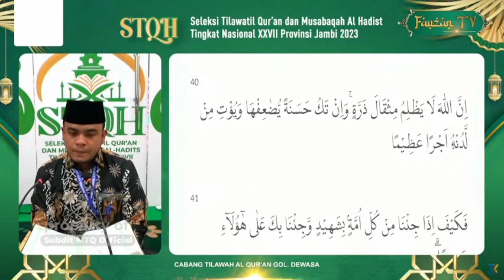Menyentuh Hati ‼️ Qadarasmadi Rasyid Utusan Jakarta STQH Nasional Jambi 2023